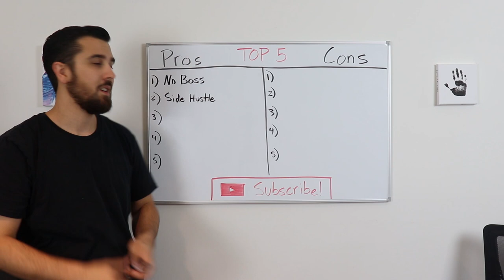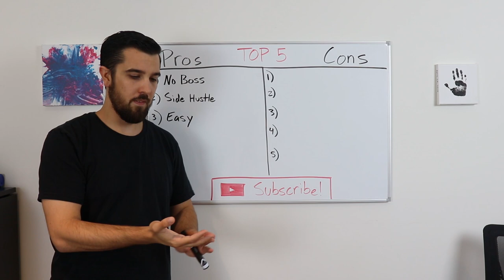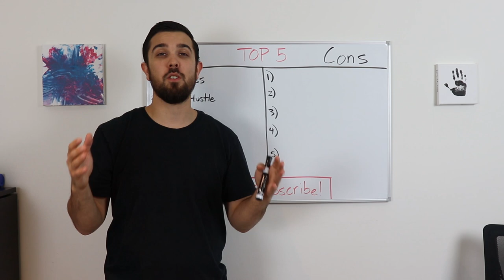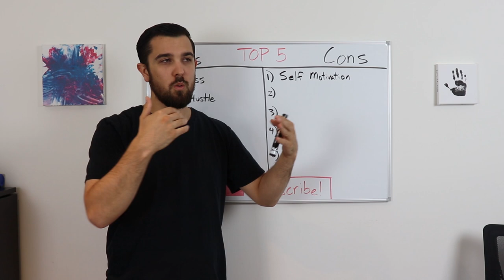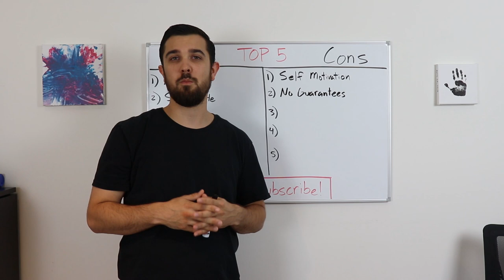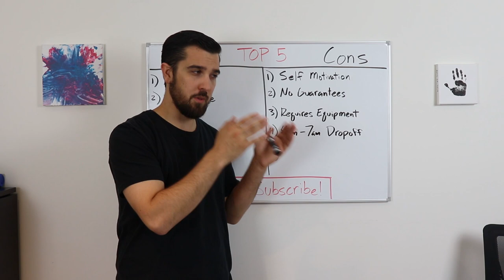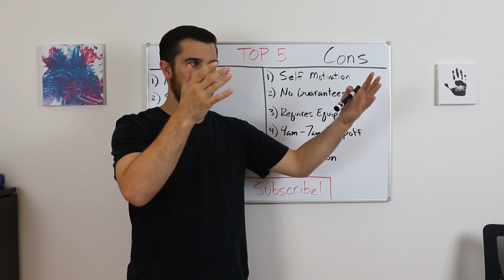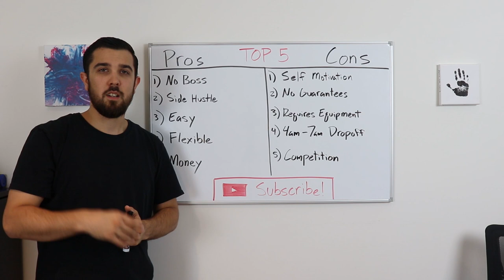PROS and CONS for Charging Electric Scooters!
My top 5 pros & cons for the electric scooter charging business!

I live in Los Angeles where Bird, Lime and other electric scooter companies are exploding onto the streets. In this video I breakdown what I believe are the pros and cons for charging the electric scooters as a side job.